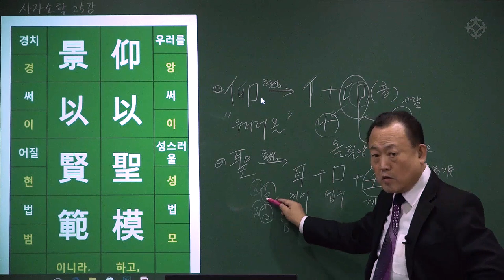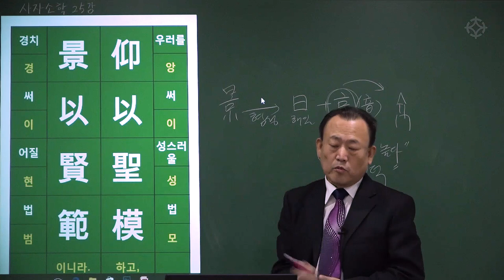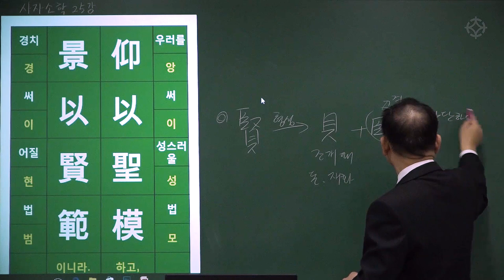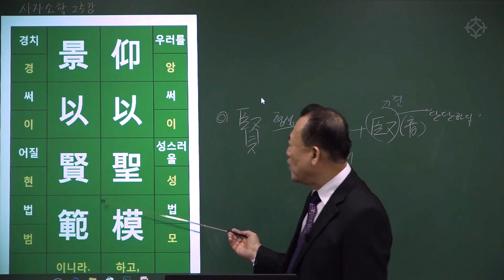[대통인.com] 명리 공부를 위한 한자 공부 : 사자소학 (64) 신사친지 감불경여 앙이성모 경이현범 - 한상정 선생님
신사친지 감불경여
身似親枝 敢不敬與
앙이성모 경이현범
仰以聖模 景以賢範

내 몸은 어버이 몸의 가지와 같으니, 감히 공경치 아니하겠는가.
성인의 법으로써 우러르고, 현인의 법으로써 우러를 지니라.

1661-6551